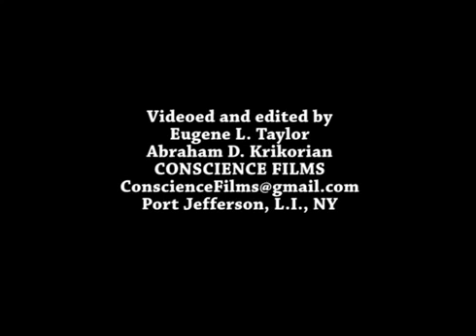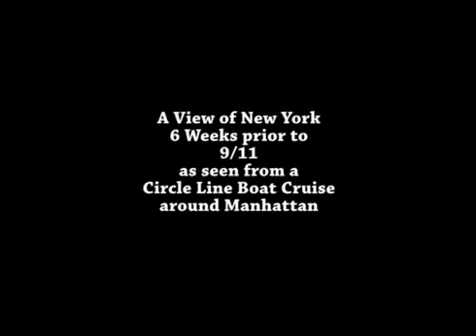View of Manhattan and the World Trade Center 6 weeks prior to 9/11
View of Manhattan from the Circle Line Boat Cruise around Manhattan in  2001 - 6 weeks prior to 9/11.

Amazing video footage i took at the world trade center from the ground, observation deck and roof in the summer of 2001. I have also uploaded my.

 11, 2001 Raw sunrise WNBC helicopter shots of lights in WTC 3 hours before. Shots from historic perspective.  LaMonica reporter. Manhattan skyline before the attack. Outer bank.

(31  1993) APTN New York City Various aerial views of Manhattan and views of the World Trade Center complex You can license this story through AP Archive: